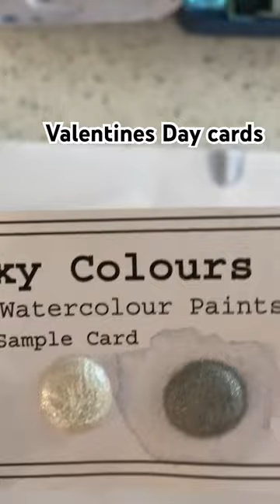art valentinesday watercolour